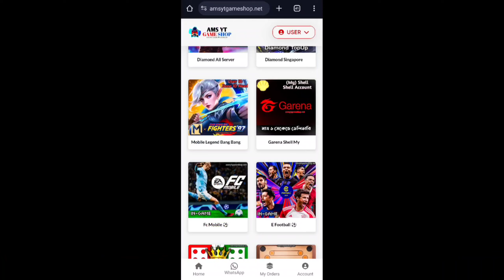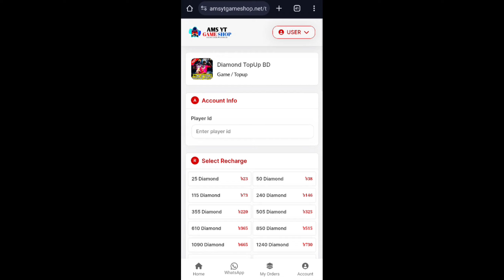Silence Ring Event Spin Free Fire / FF New Event / New Bundle Event / FF New Emote Event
My BD Server Guild id: 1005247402
My BD Server Player id: 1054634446
My Indonesia Server Player id: 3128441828
My Gaming Device: Poco x3
My Video Recorder Apps: Mobizen
My Video Editing Apps: KineMaster
My Audio Recorder: Only Mobile Speaker
My Channel Category: Gaming
My Video Content: Garena Free Fire

💝🤲 Always Better To Trust In "ALLAH" 🤲💝

Free fire per diamond top up kaise karte hain
Free fire new event how to gift rewards
Free fire new event free diamond
Pro rubel vai diamond top up
How to diamond top up in free fire bangladesh
How to diamond top up with bkash
Free fire new event ob update

Free Fire Top Country:
1. Garena Free Fire Bangladesh Live
2. Garena Free Fire Indonesia Live
3. Garena Free Fire Brazil Live
4. Garena Free Fire Brasil Live
5. Garena Free Fire India Live
6. Garena Free Fire Singapore Live
7. Garena Free Fire Thailand Live

🥰 Thanks For Visit My Video Description 🥰